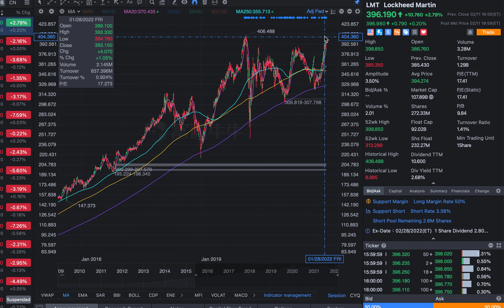Lockheed LMT - best stock in 2022?